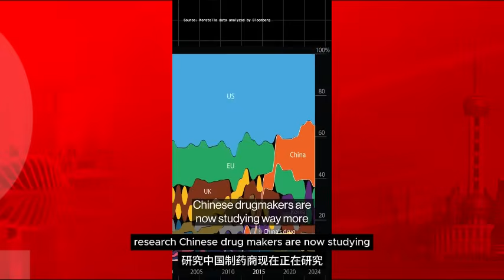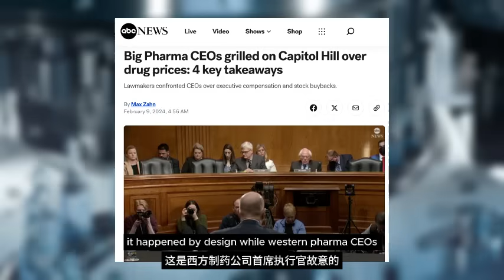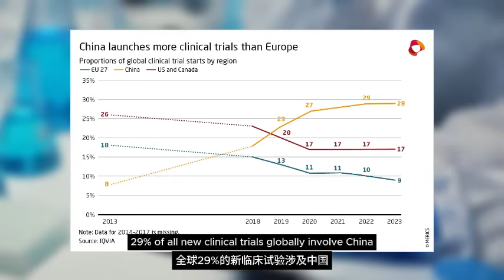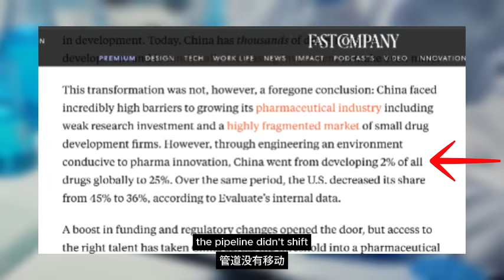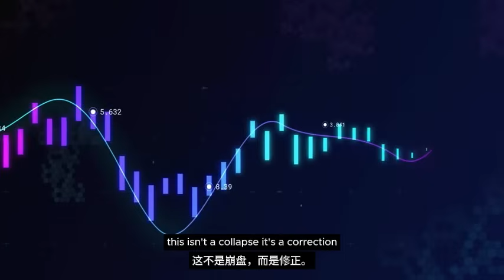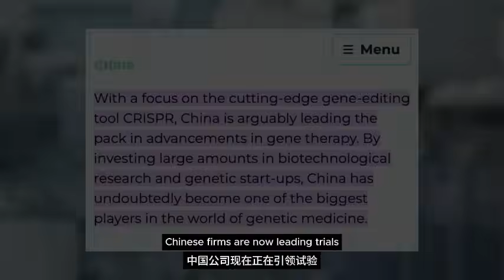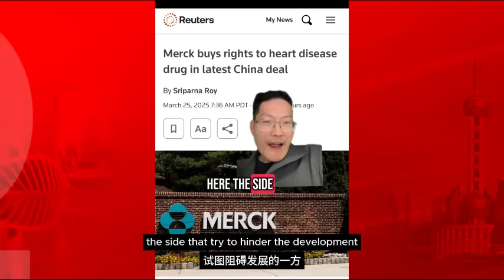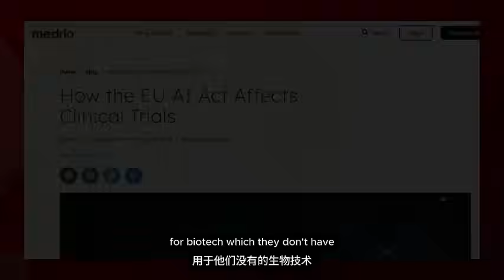China Just Won The Biotech War: The Next Cancer Cure Won’t Come From the US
China Biotech: How the West Lost the Drug Pipeline

Remember when the West dominated global pharma? Think again. China, once dismissed as a mere copycat, has unleashed a biotech revolution that's fundamentally reshaping the world's drug pipeline. In this snarky, data-driven exposé, we dive deep into the numbers, revealing how China's strategic investments, massive talent pool, and agile regulatory reforms have propelled it to the forefront of medical innovation.

We'll show you the shocking statistics on novel drug development, clinical trials, drug approvals, and patent growth that prove China isn't just catching up—it's leading. Was the West too complacent? Did we underestimate the sheer ambition and capability of Chinese biotech? The answers might be a bitter pill to swallow, but the future of medicine is here, and it's looking distinctly red.

Chapters:
00:00 - Intro
00:59 - From Copycat to Innovator: The Chinese Transformation
02:25 - The Data Doesn't Lie: China's Unstoppable Rise
04:46 - The Future is Red: What Now for the West?
06:50 -  THE FUNDING “CRISIS” — A DISTRACTION
10:17 - The Western Blunder: Complacency and Consequences
11:08 - Can the West Catch Up?

Join us as we uncover:

- The stunning transformation** of China's pharmaceutical industry from generic manufacturer to global innovator.
- Hard data on how China is surpassing Western nations in key drug development metrics.
- The critical missteps that led to the West's perceived decline in pharmaceutical dominance.
- What this means for global health, drug access, and the future of medical breakthroughs.

Don't miss this crucial analysis of the biggest shift in global biotech.